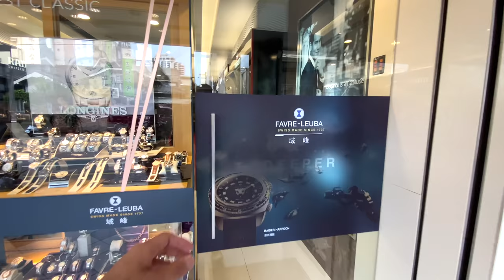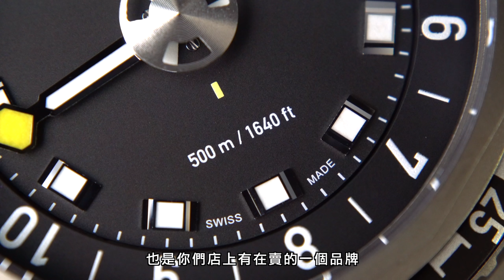今天不待辦公室！帶著域峰錶一日遊宜蘭～FAVRE-LEUBA/疫情不出國/國內旅遊/潛水錶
由於疫情，這次影片的執行決定按排一個宜蘭的小旅行，悅時同仁各自選戴一款域峰表。旅行結合工作,回到這次拍攝的主角域峰錶,我們找了宜蘭當地域峰錶的銷售店家永達鐘錶的JAMES，來跟我們聊一下域峰錶。